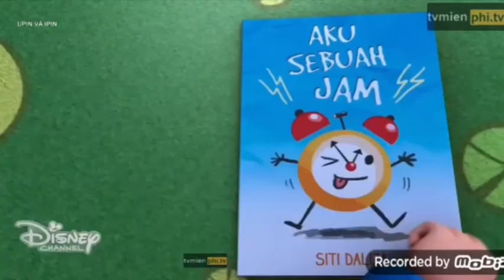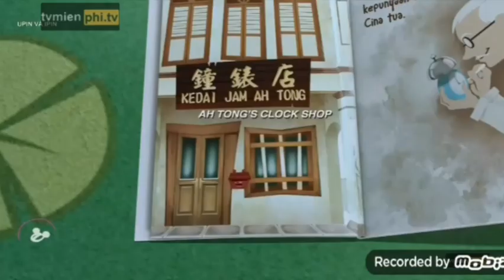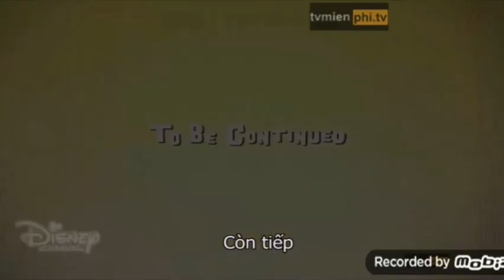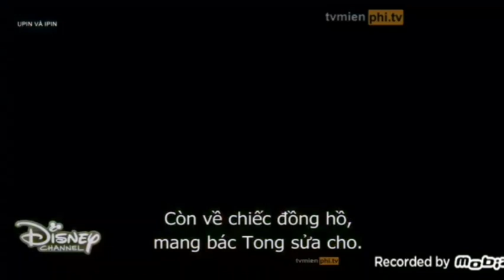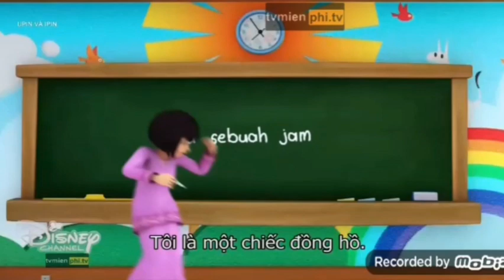Upin và Ipin(mùa 10): Tôi là 1 chiếc đồng hồ(1+2+3)